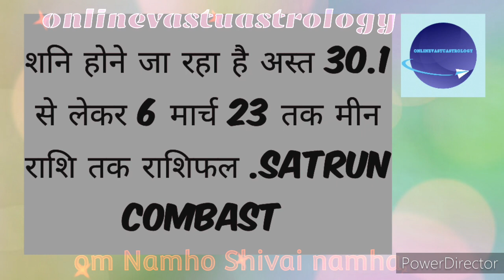शनि होने जा रहा है अस्त 30.1 से लेकर 6 मार्च तक मीन राशि का राशिफल. pieses moon sign.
This video is related with satrun will combast from 30th Jan 23 to 6th March 2023 and due to sun degree and satrun degree is closed and with this effect aries to capricorn moon sign.
No free service on Saturday till next updation.